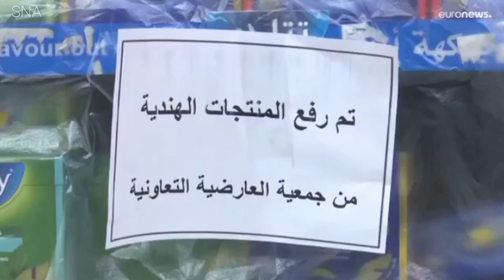Why Muslim Countries Boycotted Indian products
IN Bengal language